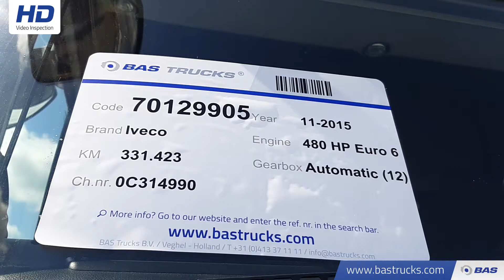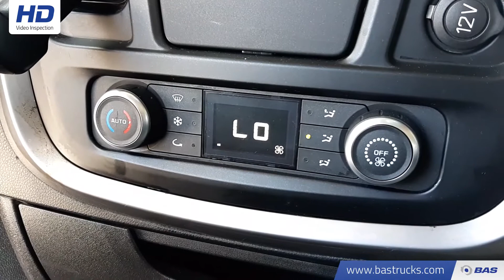70129905 Iveco Stralis Hi-Way AS600S48